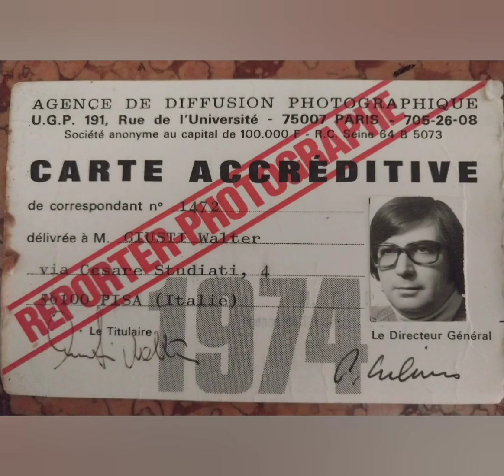abetone mon amour "marathon pisa album 55/b" foto maggio 23 by walter giusti